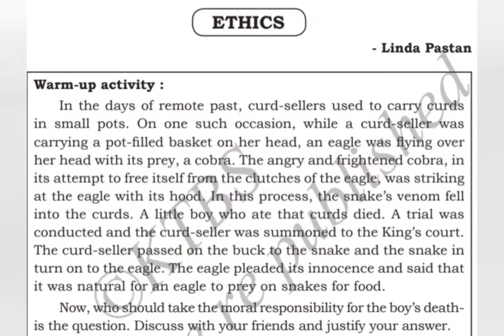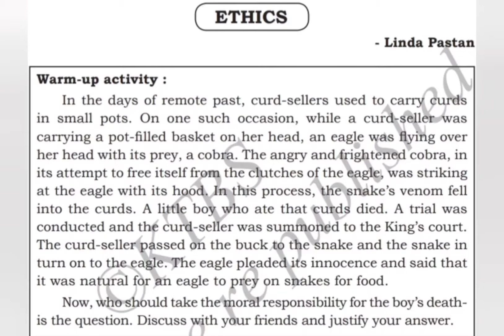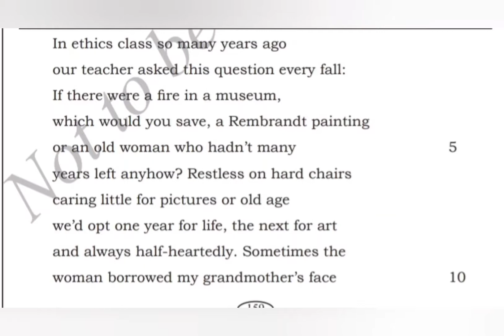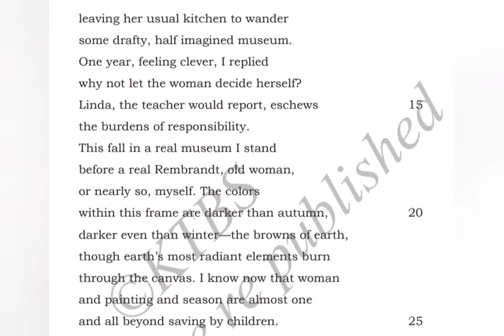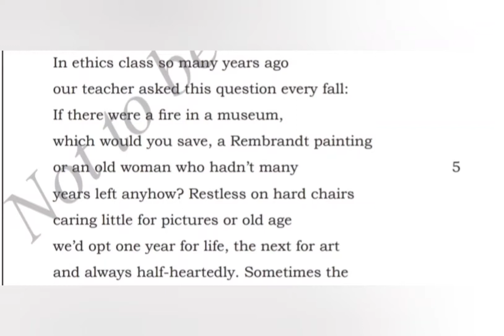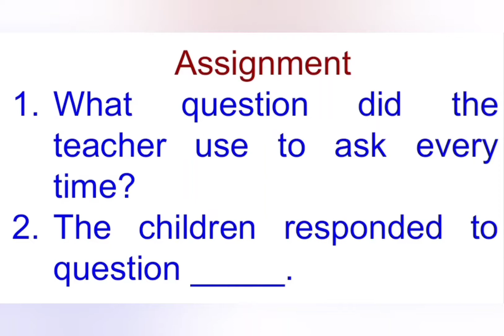svmvp Grade 9 Poem 'Ethics' by Linda Pastan part 1